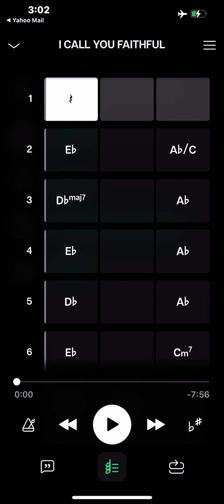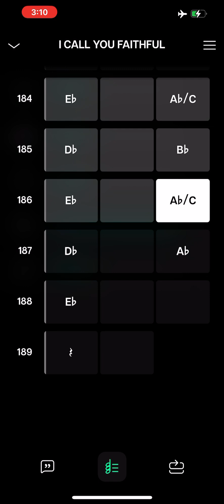I Call You Faithful Instrumental with Strings Prominent